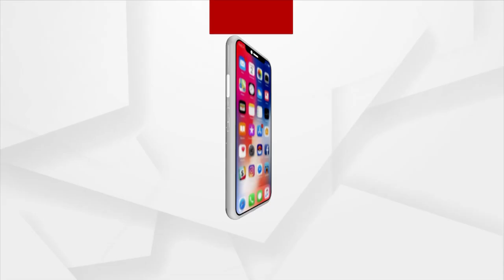UP CM Yogi Adityanath laid the foundation stone of Ram Mandir’s ‘Garbha Griha’ in Ayodhya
Uttar Pradesh Chief Minister Yogi Adityanath laid the foundation stone of Ram Mandir’s ‘Garbha Griha’ in Ayodhya.